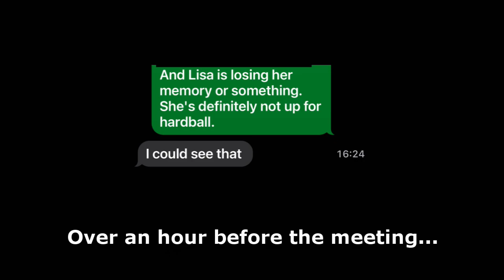Is Everything OK at City Hall? - Ironic or Symptomatic? You decide...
No!, everything is NOT ok at city hall! This bit of irony carries a weight of truth...

Our mayor has walked herself into a number of controversies lately, including admitting city commission rules are "subjective", and continued a pattern of meeting conduct that resulted in a lawsuit being filed earlier this week naming her and our former mayor individually and in their respective roles as mayor of Lawrence, Kansas.

Accountability requires your participation as a citizen. The United States Constitution expects a vigilant citizenry to enforce its doctrine. When the citizenry is distracted or lazy, subversion becomes the norm and rights are lost.
"All that is required for evil to succeed is for good men to do nothing"

Learn more about your City and its Police below:
City of Lawrence:

More about Samuel Walker and his writings Mr Walker is an author and recognized expert in law enforcement accountability methods and practices.

Section 107 contains a list of the various purposes for which the reproduction of a particular work may be considered FAIR USE, such as criticism, comment, news reporting, teaching, scholarship, and research.